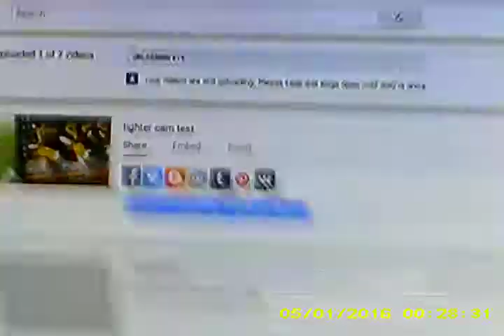lighter cam audio issue